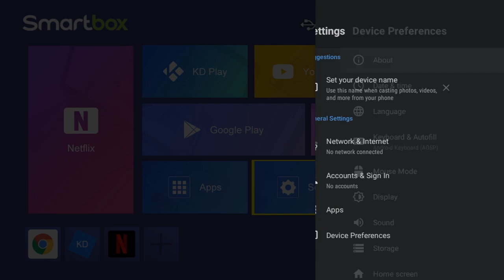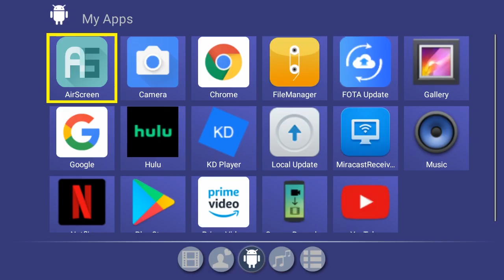Powered by Wechip：Newest Cheapest Allwinner H313 Android 10 TV Box X96Q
Newest X96Q Allwinner H313 Chipset, High Performance G31 OPenGL3.2 GPU, 4K HD, support OTA,Cheapest Android 10.0 Tv Box Now.